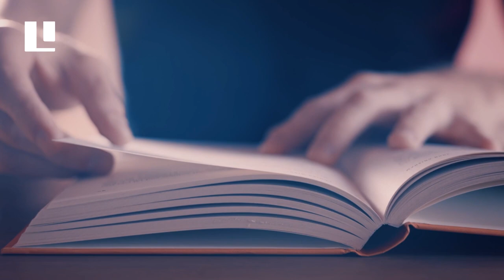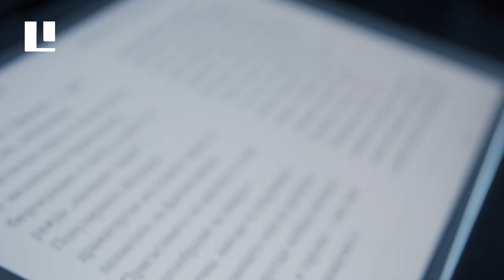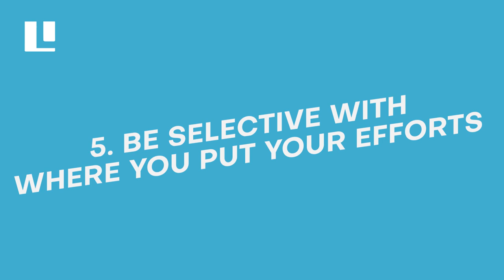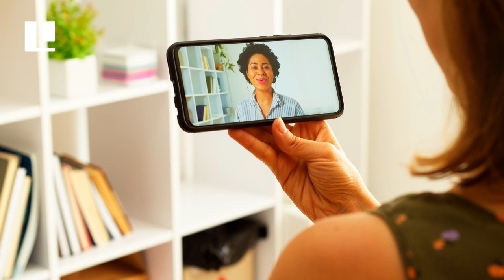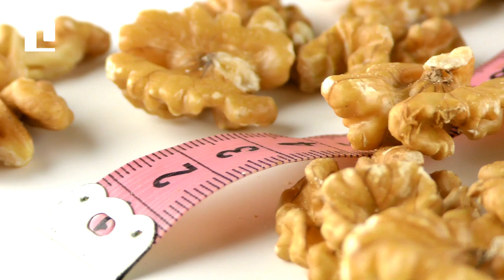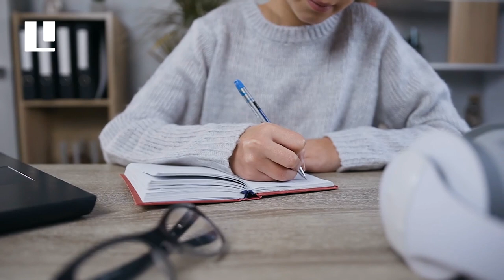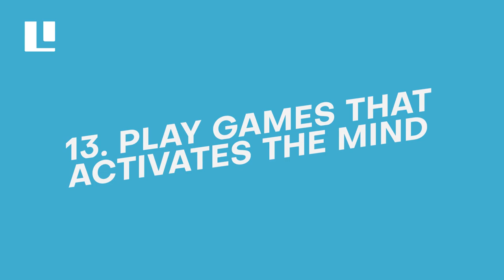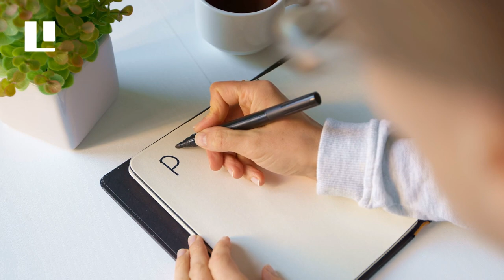15 Habits that Make You Smarter | Habits of Smart People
15 Habits That Make You Smarter

0:00 - Intro
1:13 - No. 1 Ask Questions
2:12 - No. 2 Read Across Different Genres
3:32 - No. 3 Take Time to Think
4:24 - No. 4 Hang Out With Smart People
4:59- No. 5 Be Selective Where you Put Your Efforts
5:49 - No. 6 Exercise Frequently
7:01 - No. 7 Prioritize Being Healthy
8:18 - No. 8 Keep a Diary
9:25 - No. 9 Do Something New
9:59 - No. 10 Apply and Share New Knowledge
10:38 - No. 11 Learn How to be Organized
11:19- No.12 Study Other Peoples Behavior Patterns
11:51 - No. 13 Play Games that Activates the Mind
12:36 - No.14 Get Enough Hours for Sleep
13:08 - No. 15 Know and Set Goal
19:15- Outro

15 Habits that Make You Smarter | Habits of Smart People

habits that make you smarter
habits of smart people
habits that will make you smarter
15 habits that make you smarter
habits to become smarter
things that make your brain smarter
things that can make you smarter
facts to become smarter
best ways to become smarter
how to become more intelligent everyday
how to be smart and productive
15 ways to become smarter
habits that make you smarter 2022
how to be more intelligent and smart
Luxology
habits that make us smart

(Keep the music credit please)